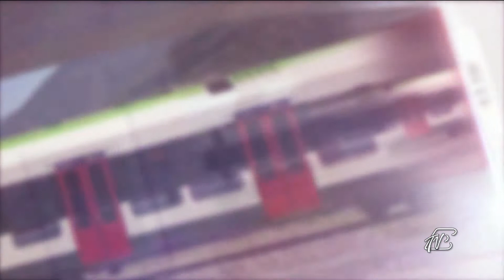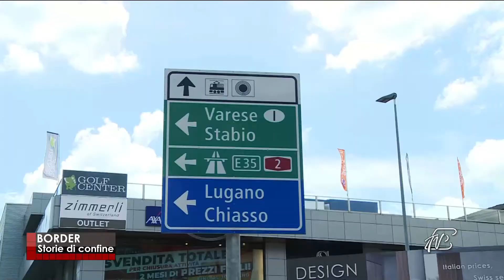BORDER - Storie di confine - 23 GIUGNO 2021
BORDER - La voce dei frontalieri - Una produzione curata dalla redazione giornalistica e condotta da Anna Campaniello, che guida i telespettatori lungo il confine tra Italia e Svizzera. Un confine che unisce e divide, attraversato ogni giorno da decine di migliaia di frontalieri che vivono in Italia e lavorano in Svizzera.